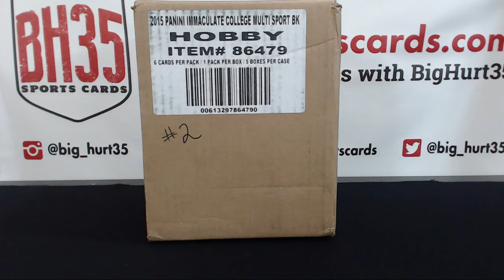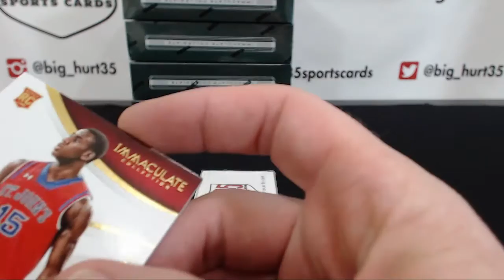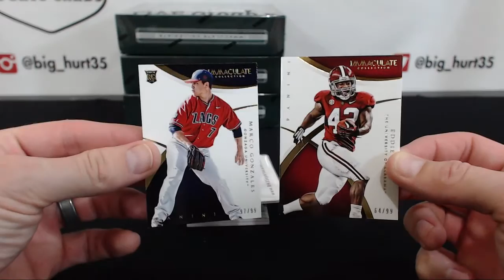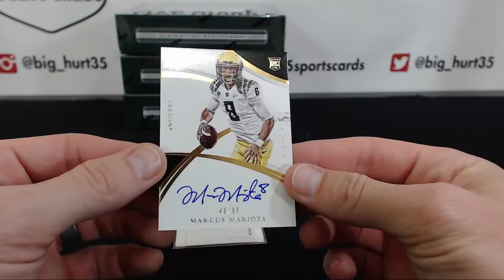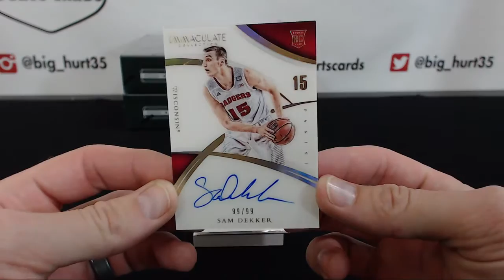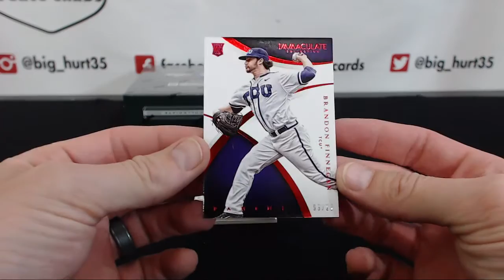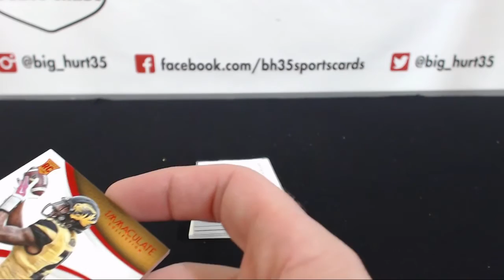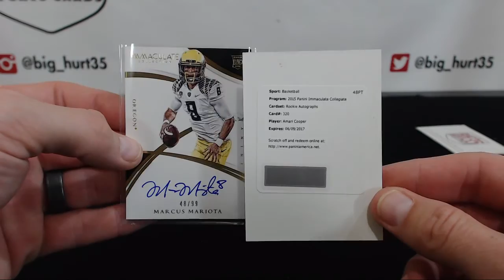roback3's 2015 Panini Immaculate College Multi Sport 5 Box Case Break